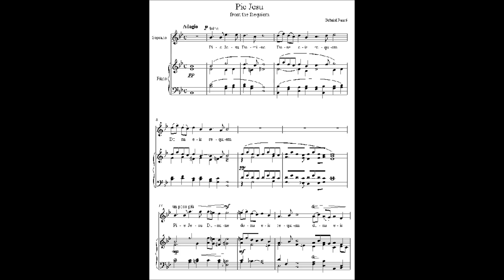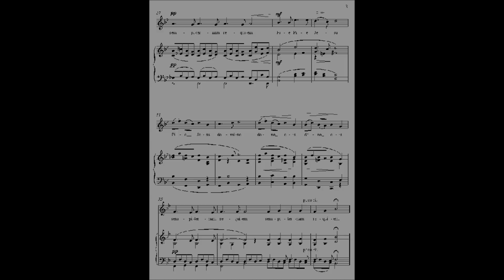Pie Jesu (Soprano Solo) - Faure's Requiem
Pie Jesu sung at the All Souls Day mass on November 11, 2011 at
The Church of the Holy Childhood in St. Paul, MN.

Soloist - C.M.K
Age: 16 (High School Sophomore)

**Unfortunately, the link to the Holy Childhood Schola Cantorum's website is not longer available. If you wish to hear more traditional sacred music, you may find some of our previous recordings for purchase on ebay.

I am the soloist on the recording however I DO NOT own the rights to the recording OR the pictures that show the music in the video itself (that link is featured below).